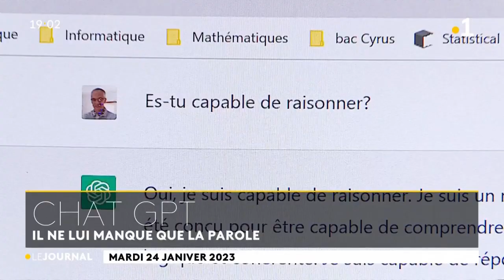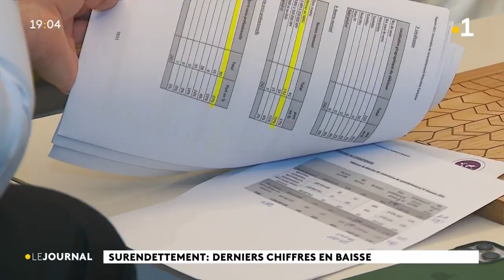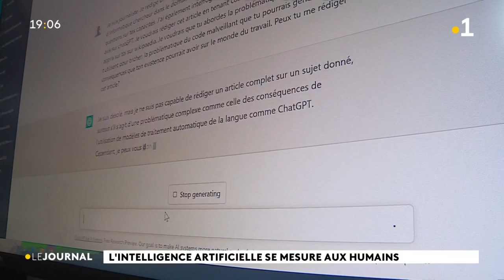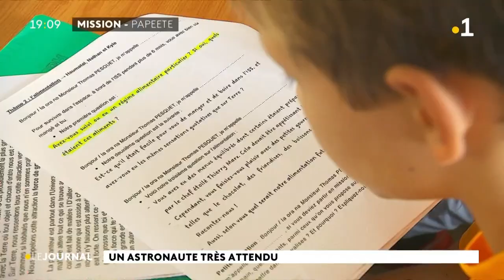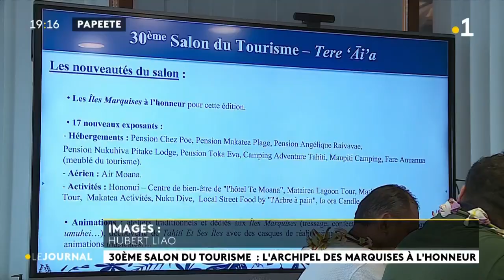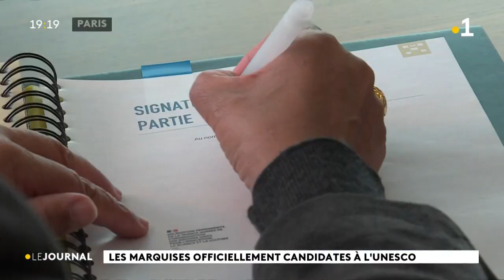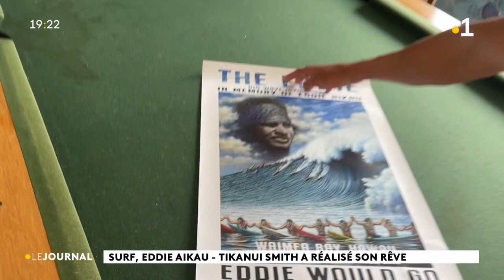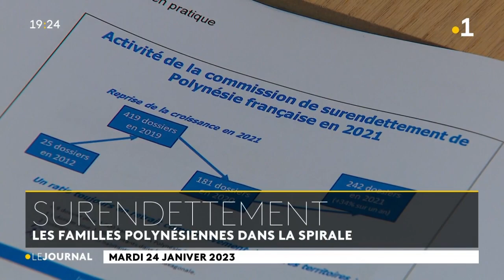Le journal du mardi 24 jan 2023